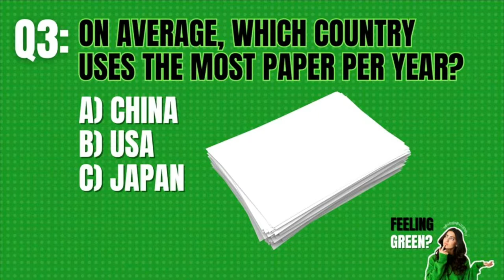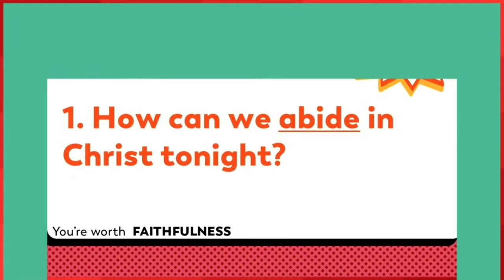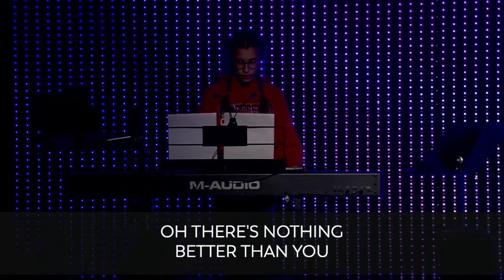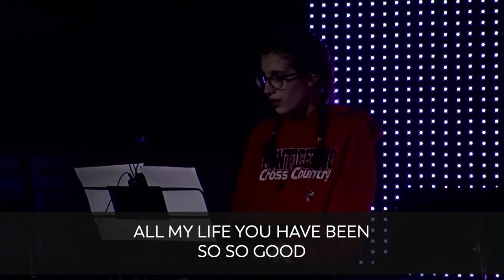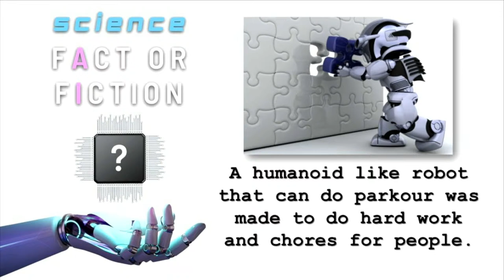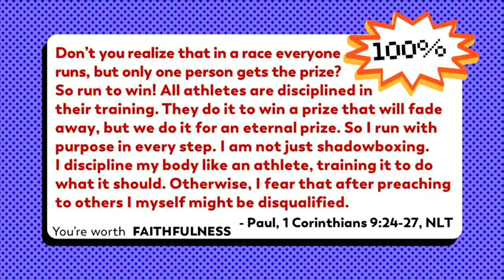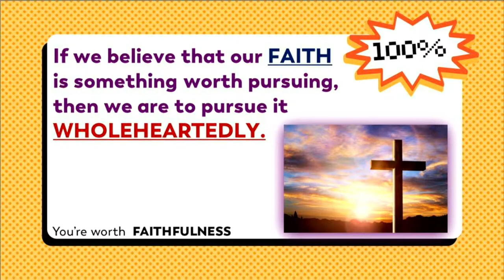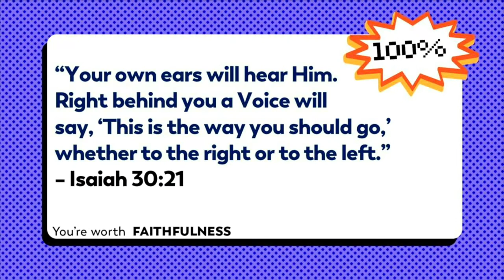100%: Pursue the Prize (Riverside Students)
You can either TRY your 100% or SUPPLY your 100%